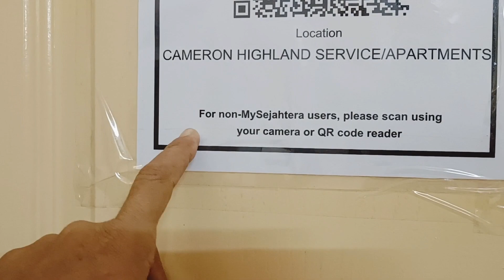Review apartment Crown Imperial Court Brinchang Cameroon Highland !! family vacation